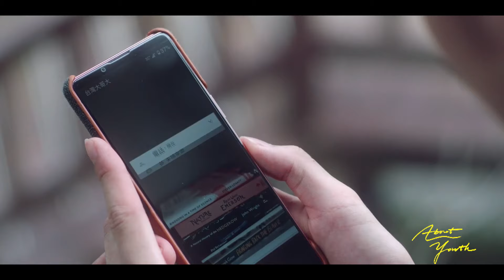家人能接受你是同性恋吗？叶广从压抑到反抗 全过程太窒息！ 默默的我不默默的我们 aboutyouth history 最新台湾bl剧 【Caravan中文剧场】